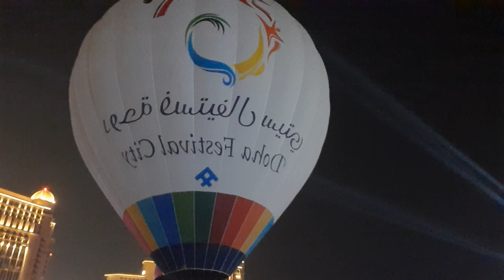6623625, Qatar, katara village,7,12,2023 Qatar balloon show 🎈